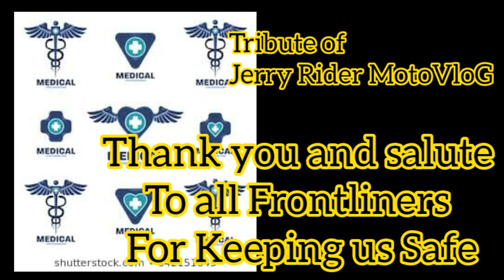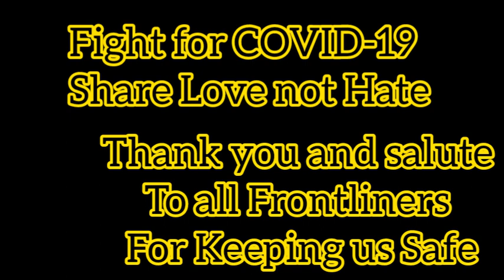Tribute to All Frontliners of COVID-19 - Thank you for protecting us.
Music Introduction
Musician: Jeff

Ctto of music not mine.

HEAL THE WORLD Lyrics

And this place could be much
Brighter than tomorrow
In this place you'll feel
There's no hurt or sorrow

There's love that cannot lie
Love is strong
It only cares of joyful giving

The it feels that always

And the dream we were conceived in
Will reveal a joyful face
And the world we once believed in
Though it's plain to see
This world is heavenly

In my heart I feel you are all my brothers
Together we cry happy tears
See the nations turn their swords into plowshares